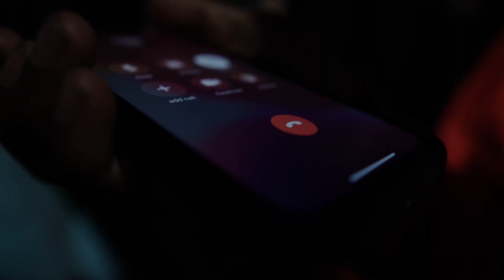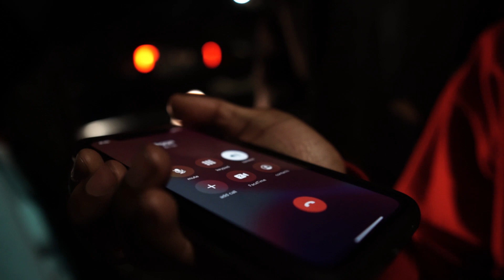Ant Balla x Bam Balla - Another One (Music Video) (Shot